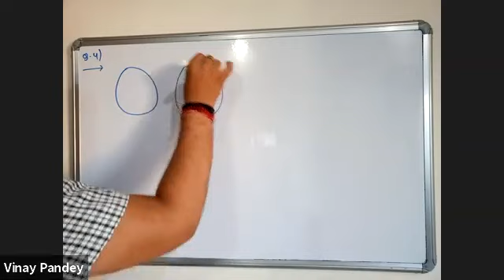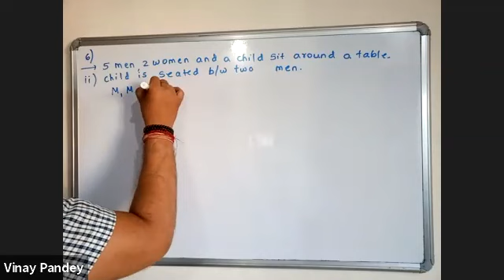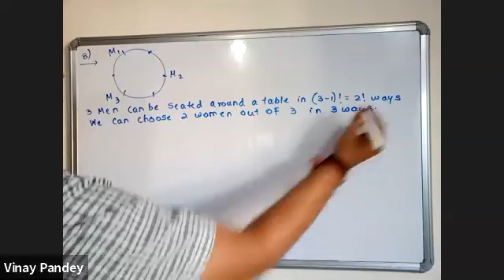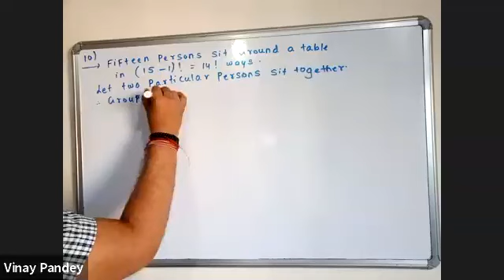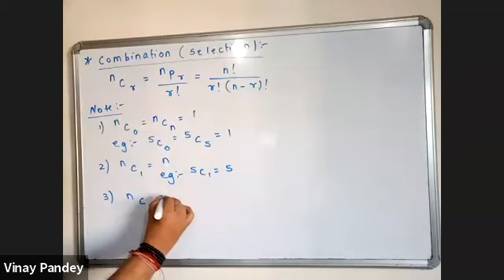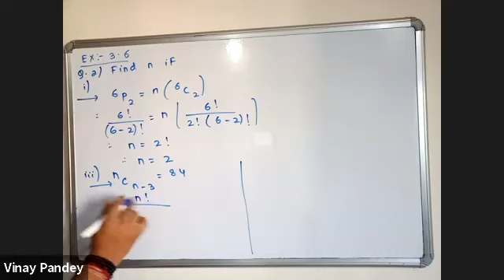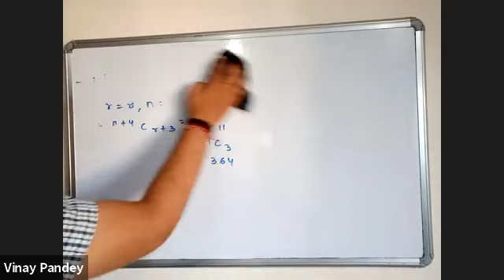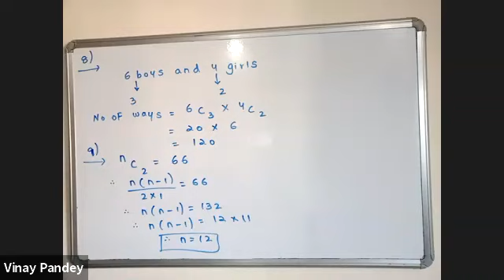XI - Math - Permutations and Combinations Lecture - 07